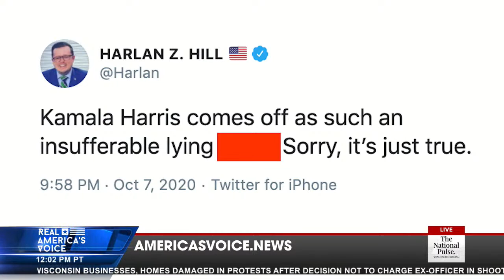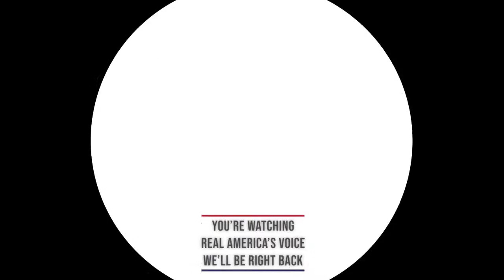The National Pulse w/ Raheem Kassam 10.8.20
Watch RealAVNews on PlutoTV 240, Dish 219, Roku, Apple TV, FireTV